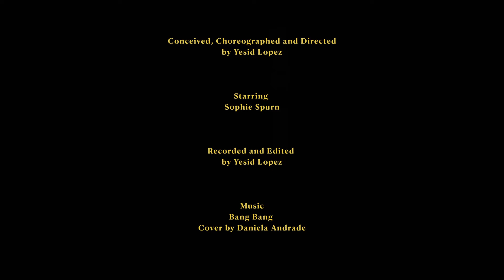Bang Bang - Dance Film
Conceived, Choreograph and Directed by Yesid Lopez

Song by Sonny Bono
Song cover by Daniela Andrade